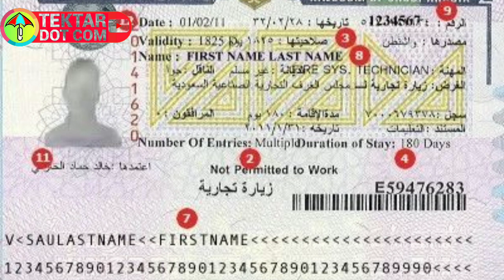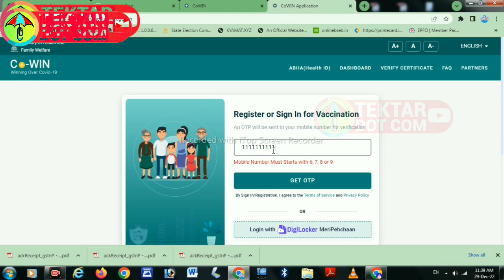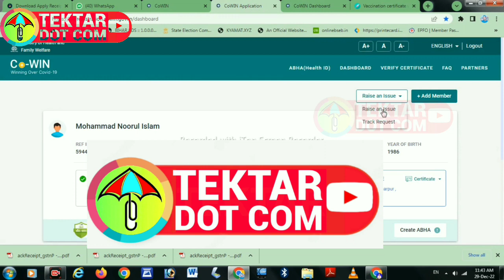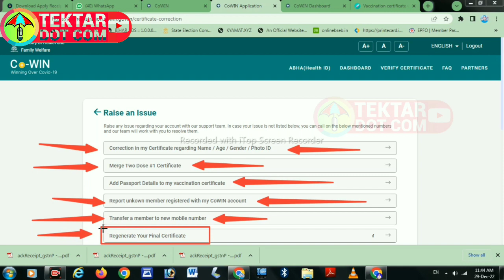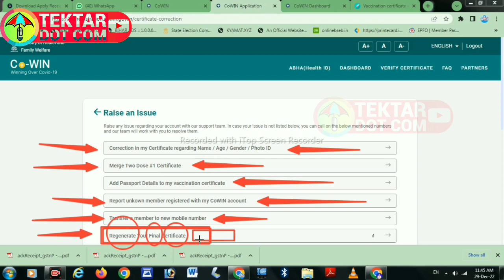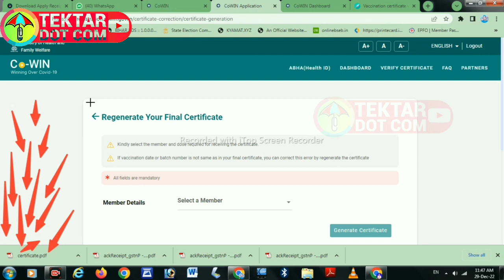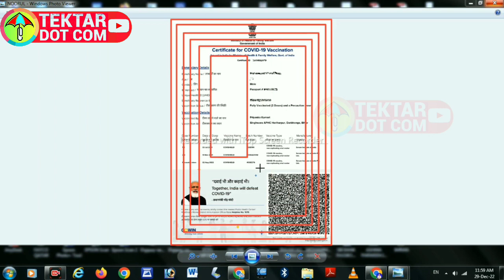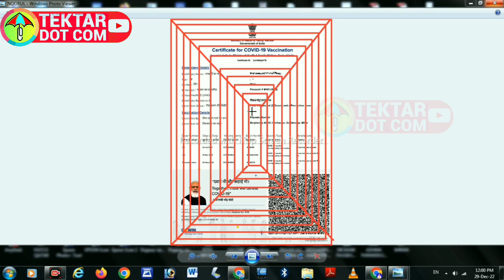Covid 19 Vaccine Third Dose, कोरोना का तीसरा सर्टिफिकेट कैसे निकाले, बूस्टर डोज़ का सर्टिफिकेट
कोविडशील्ड
saudi arabia news 2023
vaccine kaise le
third dose ka certificate
3rd dose
bina vaccine liye certificate kaise download kare
corona
tisra dose kaise le
corona ka qahar
1. How to prevent from CORONA? Vaccine क्यों जरूरी है? Why vaccine is important? Reasons
2. Corona Vaccine लगवाने के पहले और बाद में ध्यान रखें ये जरूरी बातें:
3. Corona Vaccine लगवाने के बाद क्या करें? Side Effects of Covid Vaccine? Post Covid Vaccine
4. How to download CORONA Vaccination Certificate? COVID Vaccination Certificate कैसे download करें?
5. How to find Beneficiary ID| Beneficiary ID कैसे पता करें?
6. How to do corrections in Vaccination Certificate| Corrections in COVID Certificate:
7. How to Merge 2 First Dose Certificates to get Final Vaccination CERTIFICATE
8. Link Passport with Vaccination Certificate:
9. विदेश जाने वाले 2nd Dose जल्दी कैसे लें ? How to take 2nd Dose of Vaccine before 84 days?
10. SAUDI KE LIYE TISRA YANI BOOSTER DOSE ZAROORI HAI
11. मोबाइल से बाकी लोगों को कैसे Vaccine लगा सकते है ? How to add member for Vaccination
12. How to book Second Dose of Vaccine? वैक्सीन की दूसरी Dose कैसे लें, कहाँ Registration करें
13. How to register for Vaccination? मोबाइल से कैसे लगवा सकते हैं? मोबाइल से बाकी लोगों को कैसे Vaccine कैसे लगवाएँ?
14. Correction in vaccination certificate? वैक्सीन certificate में सुधार कब होगा? Edit कब होगा
15. वैक्सीन की दूसरी डोज़ कब लगेगी कैसे पता करें? How to find date of second dose of Vaccine?
16. Find nearest vaccination center| सबसे नजदीक वैक्सीनेशन सेंटर कहाँ है?
17. Moderna Vaccine: Uses| Moderna Covid-19 Vaccine| What are the side effects of Moderna Vaccine
18. How to verify Vaccination Certificate? वैक्सीन सर्टिफिकेट को कैसे वेरिफ़ाई करें?
19. How to remove unknown number from your Account
21 vaccine: Side effects
22. वैक्सीन अकाउंट में मोबाइल न कैसे बदलें|Transfer member to another account| How to Change mob number
23. Early dose of Covishield Telangana:
24. Covid-19 Vaccination to pregnant woman:
25. How to download Covid-19 Vaccine certificate| वैक्सीन प्रमाण पत्र कैसे डाउनलोड करें?
26. How to get 1st dose certificate after 2nd dose? 2nd डोज़ के बाद 1st डोज़ का सर्टिफिकेट प्राप्त करें
27. मोबाइल न बदलने (Member Transfer) के बाद 2nd Dose के लिए कौनसा मोबाइल न देवें?
28.  Download Vaccine Certificate by Aarogya setu। आरोग्य सेतु से वैक्सीन सर्टिफिकेट कैसे प्राप्त करें?
29. आरोग्य सेतु से वैक्सीन सर्टिफिकेट कैसे प्राप्त करें?Download vaccination certificate by Aarogya setu
30. RTPCR Test Report जल्दी ही COWIN से डाउनलोड होगी: RTPCR Test
31. वैक्सीन सर्टिफिकेट डिलीट नहीं होगा। vaccine certificate will not delete:
32. Vaccine (appointment) slot को reschedule कैसे करें? How to reschedule booking slot?:
33. वैक्सीन की 2nd डोज़ देश के किसी भी कोने में ले सकते हैं Second dose can be taken in different state
34. Fully vaccinated Indians can travel to UAE
35. How to download vaccination certificate using beneficiary ID:
36. Fake vaccination certificate:
37. Corrections in Vaccination Certificate| वैक्सीन सर्टिफिकेट में सुधार कैसे करें?:
38. Vaccination certificate| With or without Unique Health ID
39. How to convert vaccine certificate
40. how to update other mobile number in you vaccine certificate
41. mobile number kaise change hoga corona certificate me
42. how to generet booster dose certificate
43. best video for corona vaccine certificate